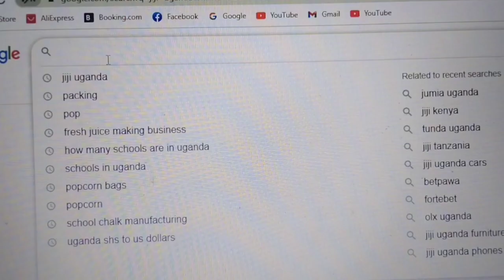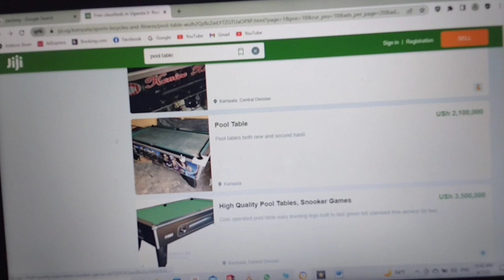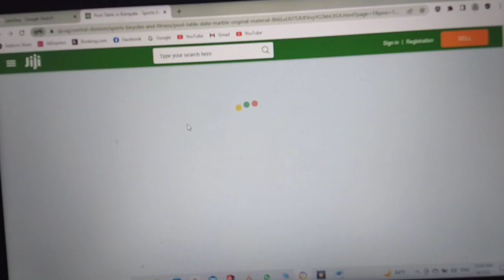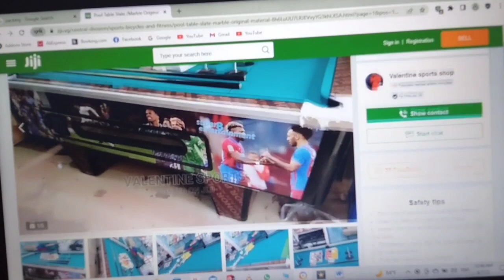How to start a pool table business with little capital.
How Ugandans earn millions of money from pool table business.